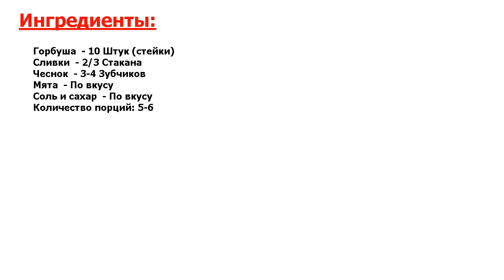Горбуша в сливочно-чесночном соусе Рецепт, пошаговый, как приготовить, ви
Превосходное блюдо. Горбуша и сливки - очень удачное сочетание в кулинарии, на мой скромный взгляд. Рыба запекается под сличоно-чесночным соусом с добавлением мяты. Последняя придает блюду особый шарм и аромат.